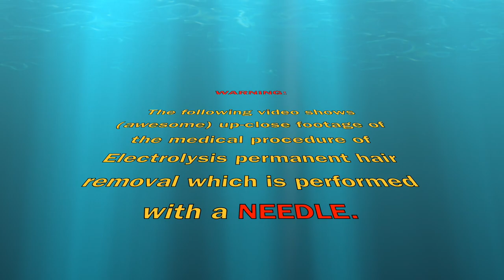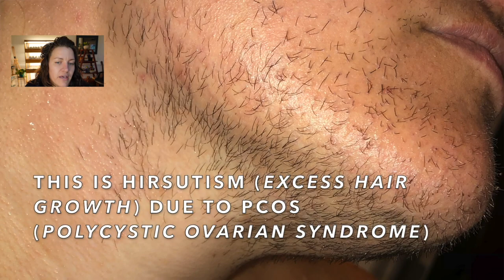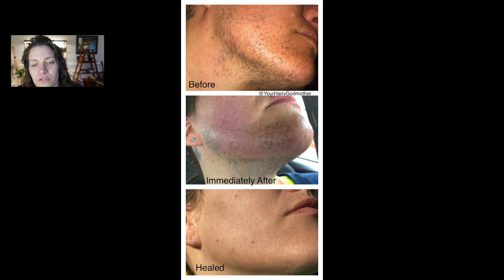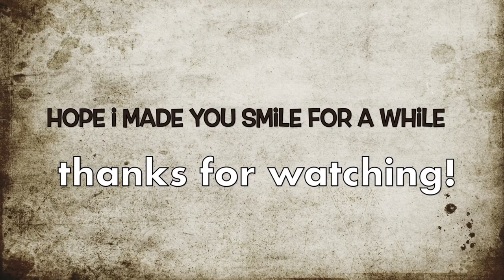127 Hours: Recap of my ENTIRE electrolysis permanent facial hair removal | PCOS & Hirsutism support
I am a straight, biological female with Polycystic Ovarian Syndrome which has made me have a full beard since I was 15 year old. Now at 35, this YouTube support channel is my (and your!) safe place. As of this video, I've had 127 cumulative hours of electrolysis permanent hair removal treatments since April 1, 2021. Today, I discuss my PCOS, revisit my entire electrolysis timeline to date, and take you through every step of my thoughts and photos of my progress process so far. This has been life changing.
Here are some of my favorite facial care products
Facial Steamer
Snail Hydrogel Patches
CeraVe Healing Ointment
Neutrogena Ultra Gentle Foaming Cleanser
Silicone Face Scrubber
Origins Charcoal Face Mask
Thayers Witch Hazel Mist
Foldable Handheld Fan
Blackhead Remover
Tend Skin Solution
Jade Gua Sha Tool